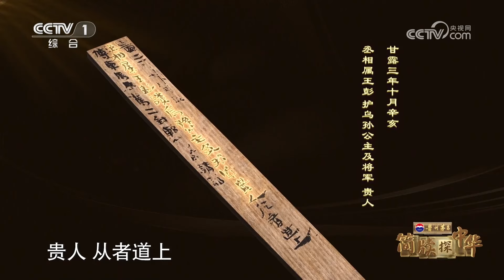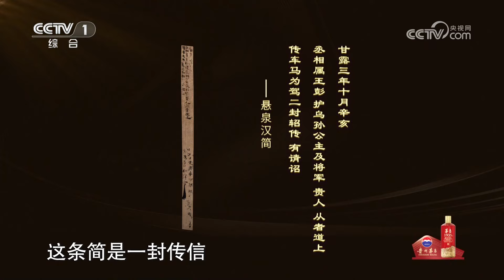[简牍探中华]解忧公主展现中国女性的智慧、力量与贡献|CCTV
解忧公主展现中国女性的智慧、力量与贡献。
在超过1500年的时间里，中华先民的文明创造和积累，大多由简牍所记录并传承。大型文化节目《简牍探中华》将聚焦“简牍”这一书写载体，带领观众穿越时空，探秘简牍中所蕴藏的中华文脉密码！通过“实地探访+戏剧演绎+文化访谈”等多种创新表现形式，让收藏在博物馆里的简牍，书写在古籍里的文字都“活”起来。